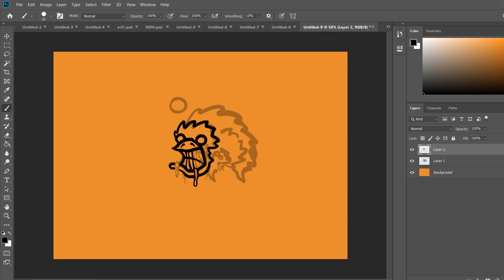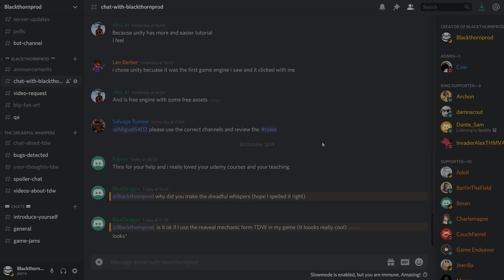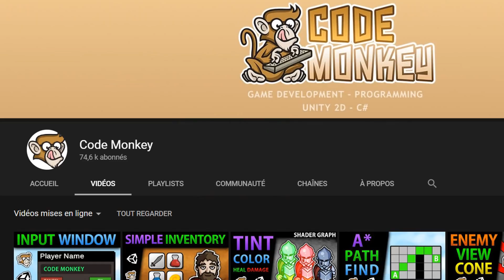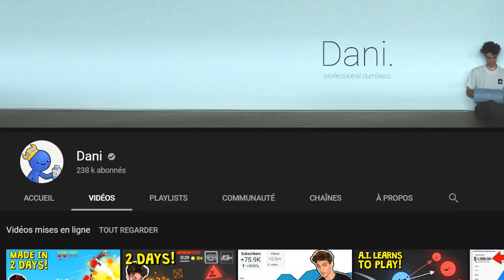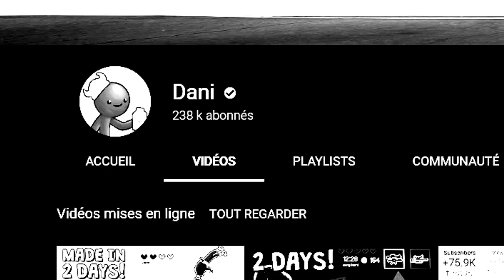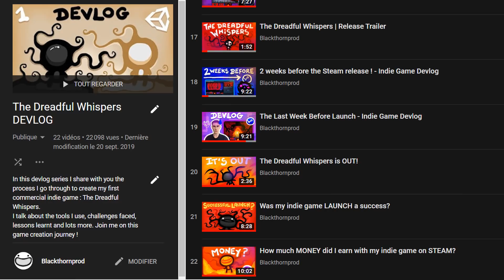Making a CARD GAME in Unity - Halloween DEVLOG!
I continue making my card game set in a fantasy/spooky youtuber world!